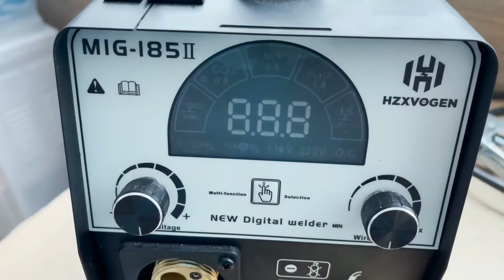HZXVOGEN Multifunctional MIG Welder with MIG MMA Lift TIG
THE COOLEST AND PLEASANT MULTIFUNCTIONAL WELDER WITH FUCTIONS OF TIG MIG MMA